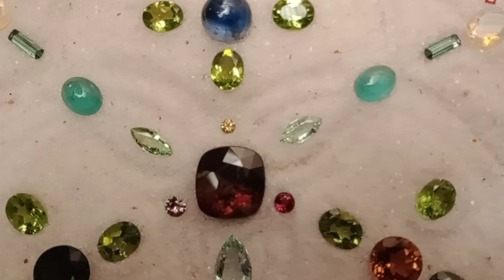*LOVE* My Precious Gems Impermanent Art - Sparkling Gems, Part One (under lamp light)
Here is my latest creation entitled - *LOVE* - consisting of a 20-carat central gemstone of brown sphene, three marquise shaped Paraiba tourmalines (largest one weighs 3-carats), twelve oval shaped peridots, three cabochons of emerald, a yellow diamond (at top of the sphene), a cabochon of Himalayan blue kyanite, a round brilliant green moldavite, a round faceted scapolite, three baguettes of indicolite, three faceted Ethiopian opals, three green marquise shaped Tsavorite garnets, fifteen baguette cut red Songean sapphires, and some multi-colored tourmalines.  💗💗💗

Background music: *Shenasha* from the album, 'Shemah - The Calling' - by Ani Williams, Songaia Sound Productions, 1999.